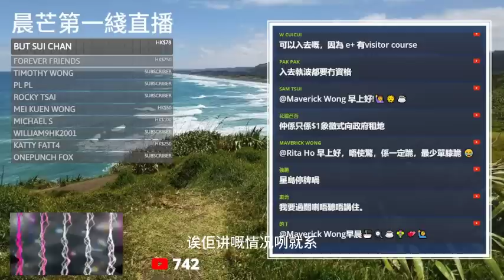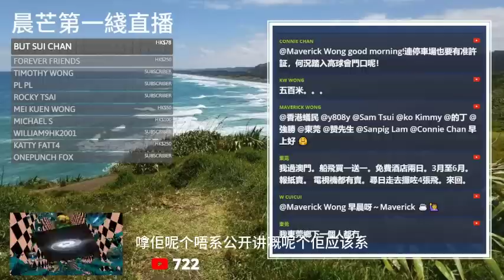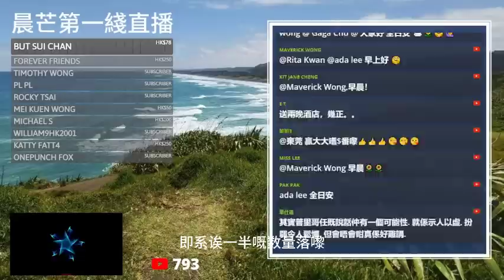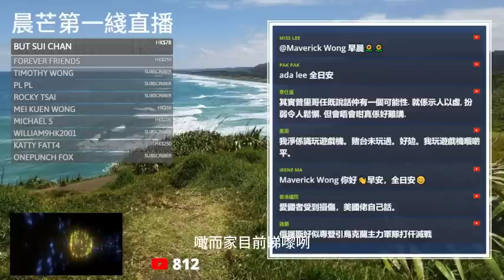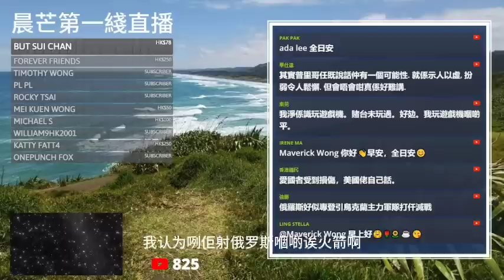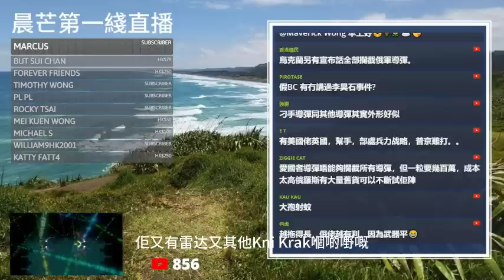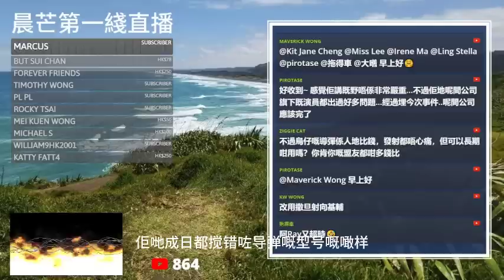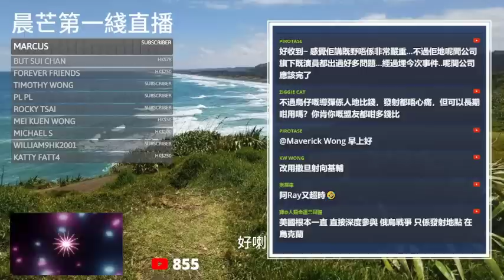20230518J 俄羅斯炮擊成功破壞烏克蘭愛國者防空系統！另一方面，烏克蘭公佈了令人難以置信的消息！